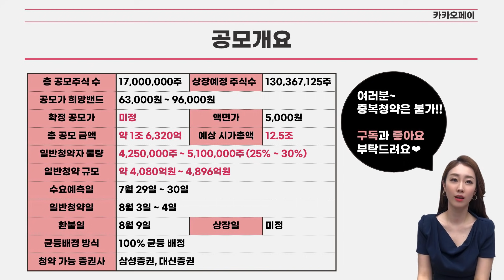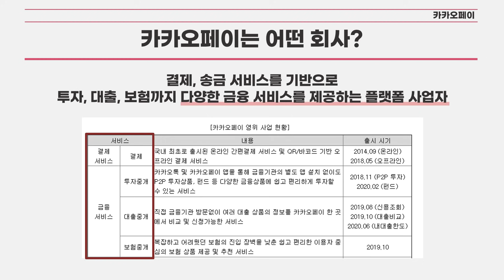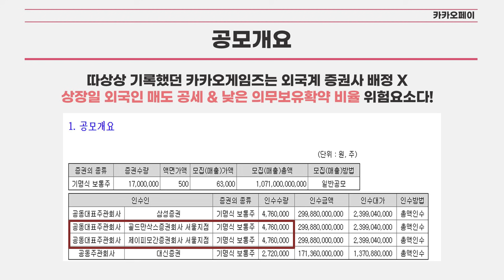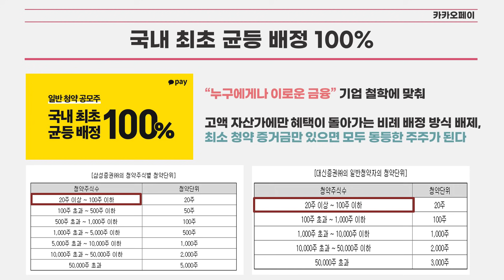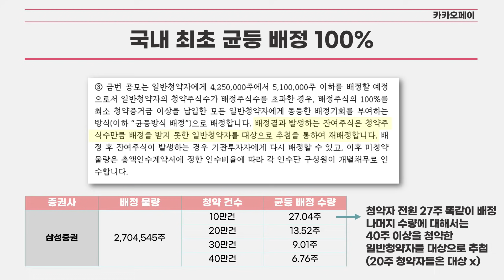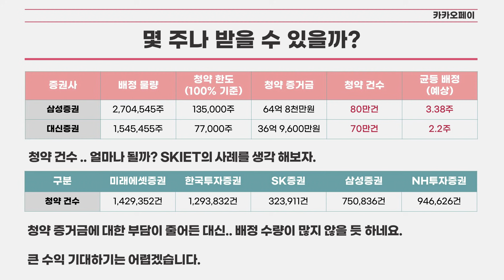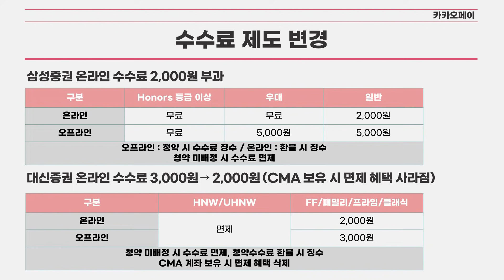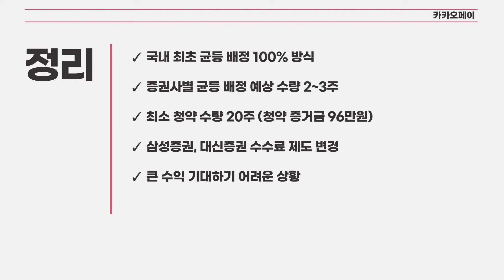[주식] 카카오페이, 국내 최초 100% 균등 배정 / 균등 수량 예측 하기 / 최소 청약 수량 20주 (청약 증거금 96만원) / 100만원만 있으면 청약 가능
카카오페이 증권신고서까지..
눈 코 뜰새 없네요.. ㅎㅎ

100% 균등 배정 방식이라는.. 아주 참신한 아이디어를 내놨는데
결국. 국민 모두 조금 받고 조금 벌고.
오히려 불만이 많을듯..?ㅎㅎ;;

균등 수량 예측해 봤으니 참고하시구요~
최소 청약 수량 20주라는 것, 삼성증권&대신증권의 수수료 변경 내역
꼭 확인하시기 바랍니다!

공모가 관련 내용은 다음 영상에서 바로 이어집니다 ~